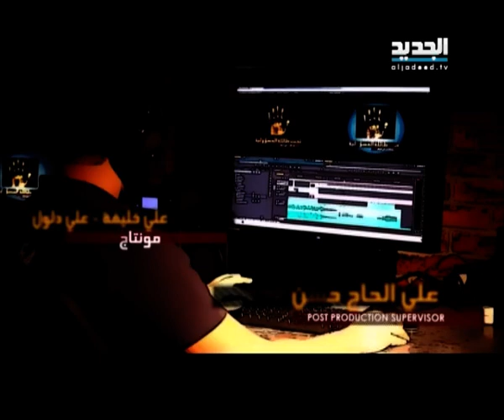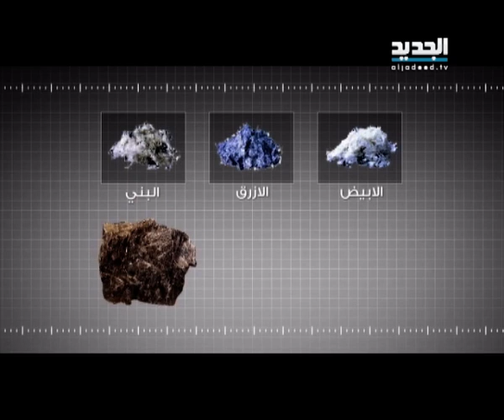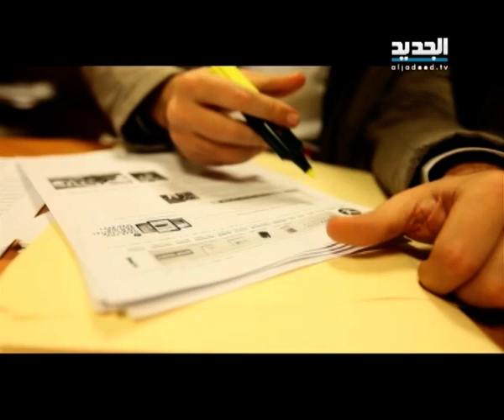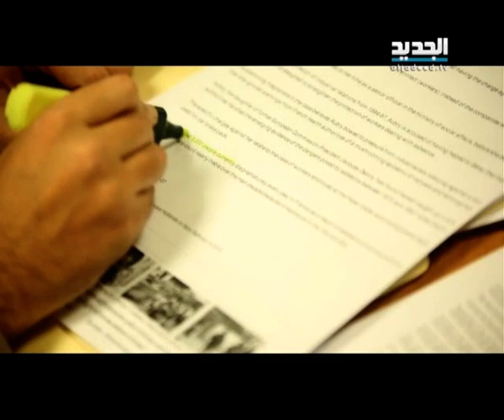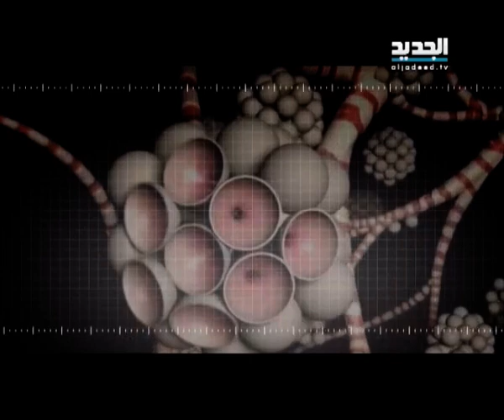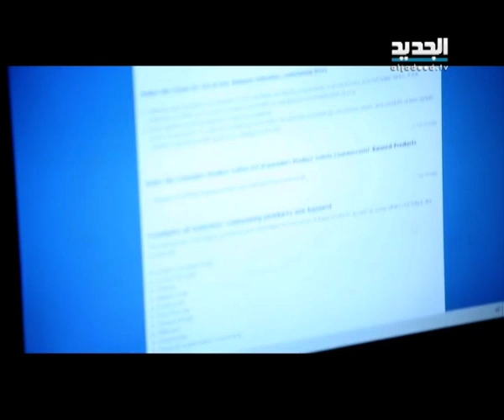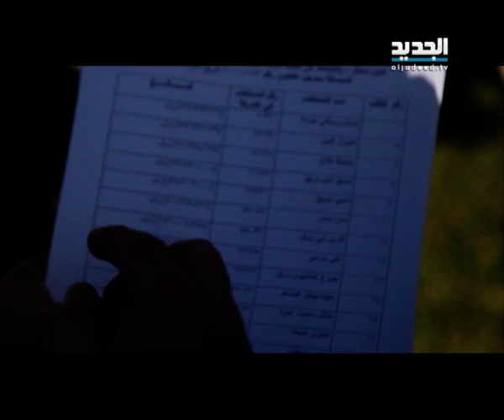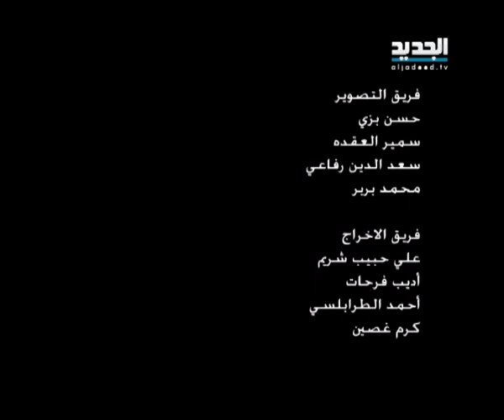تحت طائلة المسؤولية - الغبار الخبيث - الحلقة الكاملة